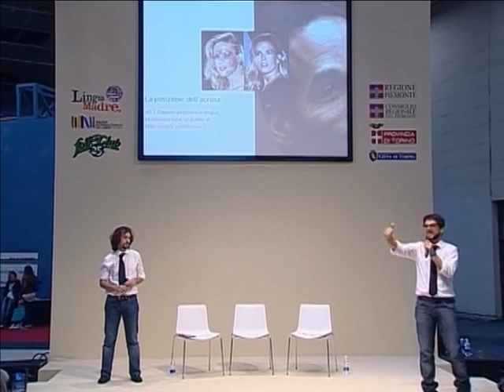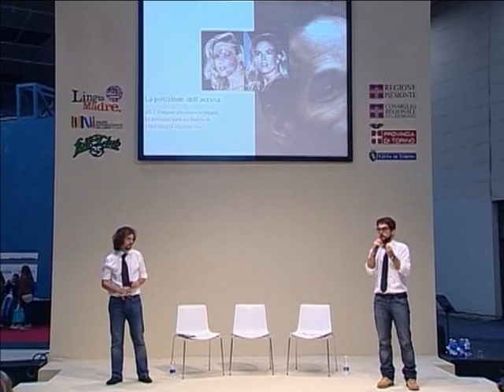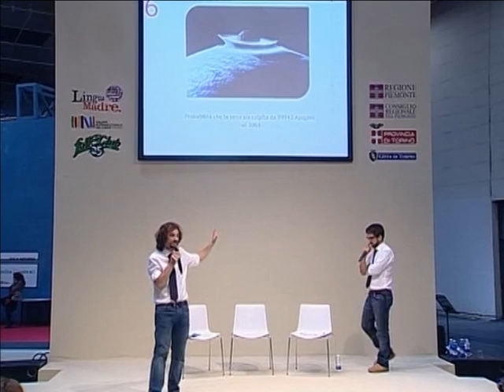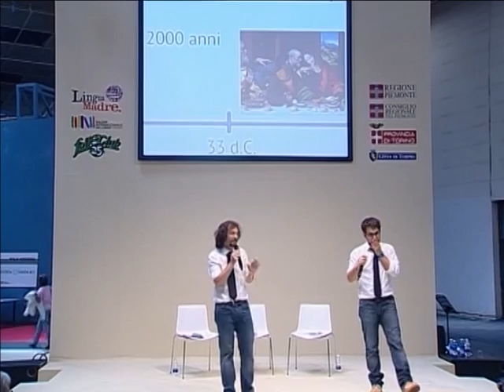Fate il nostro gioco. Perdere è matematico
XXVI SALONE INTERNAZIONALE DEL LIBRO 2013
VENERDI' 17 MAGGIO - ORE 11.30
Conferenza spettacolo

La matematica come "antidoto logico" per combattere il fenomeno delle ludopatie
a cura della Società "Taxi 1729"